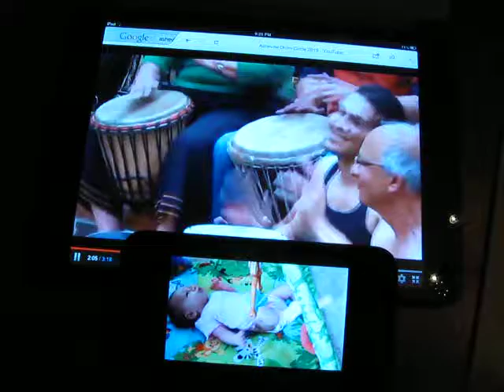Asheville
Drum Circle